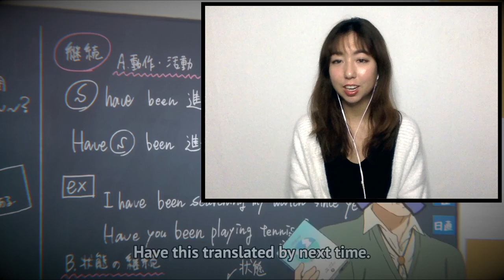A Silent Voice 聲の形 Reaction! - THIS ONE SURE HIT SLOW... BUT HARD!!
MOVIE MARATHON PART 2/10!

Original song intro: King Gnu - Prayer X
Original song outro: Survive Said the Prophet - Red